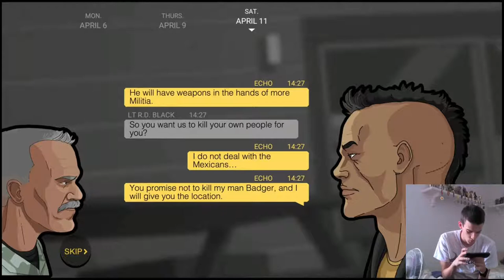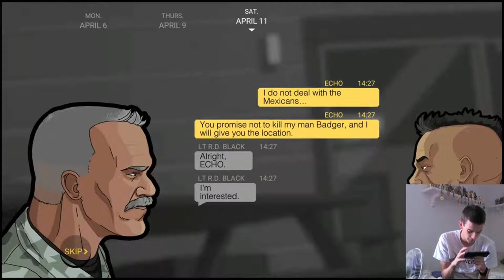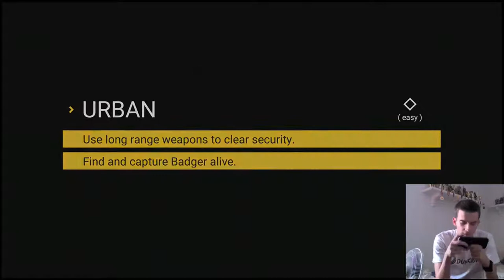Capturing Badger (Sierra 7)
This video is part 2 of the recording session from the last video, which is why there is no intro. Car X highway racing is coming back in the next few days with a new format of video. Hope you enjoy.